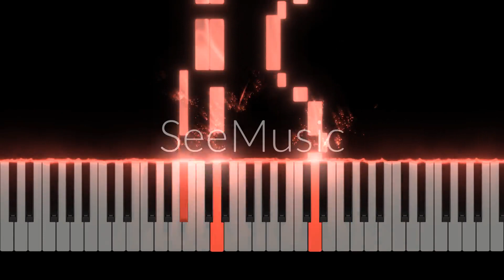Tetris Theme for Elementary Piano, with free sheet music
The catchy theme to the video game "Tetris" is actually a nineteenth century Russian folk song named "Korobeiniki" or "Korobushka."

Free sheet music is kindly made available here courtesy of Gilbert DeBenedetti